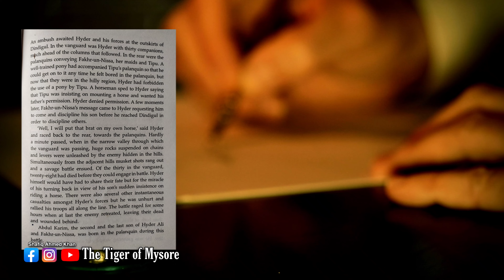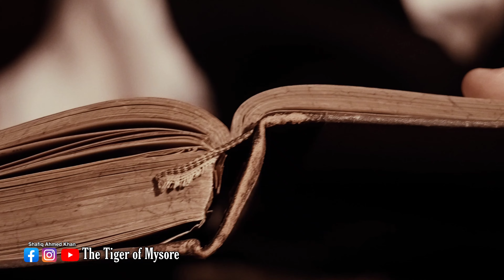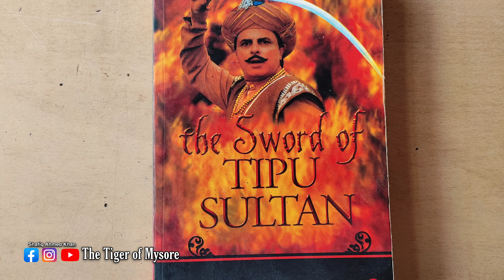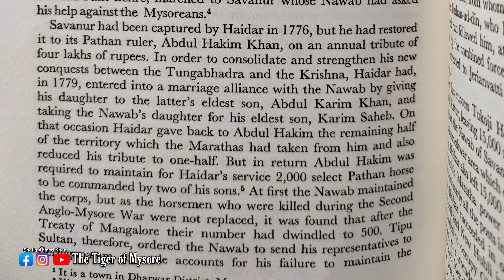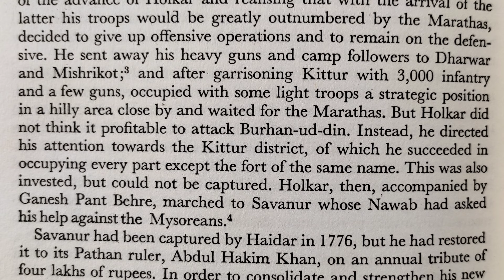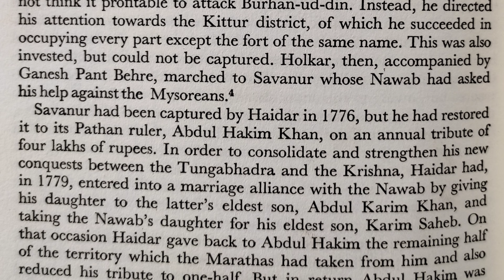Abdul Kareem Khan brother of Tipu Sultan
HYDER WAS ESCORTING FAKHR-UN-NISSA AND TIPU TO DINDIGUL where he was to take over his appointment as Faujdar (Commandant). This high promotion had come to him in recognition of the distinguished services he had rendered in the struggle for the Nizamat, the Trichinopoly campaign and several other severely contested battles. Accompanied by a small force, he was now on his way to that remote south easterly region where a strong man was needed to discipline refractory elements.

Fakhr-un-Nissa was pregnant. She was in her sixth month.

Hyder's cup of happiness was full. His son Tipu Sultan was nearly five years old. Honours, riches, position and prominence had overtaken Hyder during the five years since Tipu's birth. Now he was expecting another son.

An ambush awaited Hyder and his forces at the outskirts of Dindigul. In the vanguard was Hyder with thirty companions, much ahead of the columns that followed. In the rear were the palanquins conveying Fakhr-un-Nissa, her maids and Tipu. A well-trained pony had accompanied Tipu's palanquin so that he could get on to it any time he felt bored in the palanquin, but now that they were in the hilly region, Hyder had forbidden the use of a pony by Tipu. A horseman sped to Hyder saying that Tipu was insisting on mounting a horse and wanted his father's permission. Hyder denied permission. A few moments later, Fakhr-un-Nissa's message came to Hyder requesting him to come and discipline his son before he reached Dindigul in order to discipline others.

'Well, I will put that brat on my own horse,' said Hyder and raced back to the rear, towards the palanquins. Hardly a minute passed, when in the narrow valley through which the vanguard was passing, huge rocks suspended on chains and levers were unleashed by the enemy hidden in the hills. Simultaneously from the adjacent hills musket shots rang out and a savage battle ensued. Of the thirty in the vanguard, twenty-eight had died before they could engage in battle. Hyder himself would have had to share their fate but for the miracle of his turning back in view of his son's sudden insistence on riding a horse. There were also several other instantaneous casualties amongst Hyder's forces but he was unhurt and rallied his troops all along the line. The battle raged for some hours when at last the enemy retreated, leaving their dead and wounded behind.

Abdul Karim, the second and the son of Hyder Ali and Fakhr-un-Nissa, was born in the palanquin during this battle.